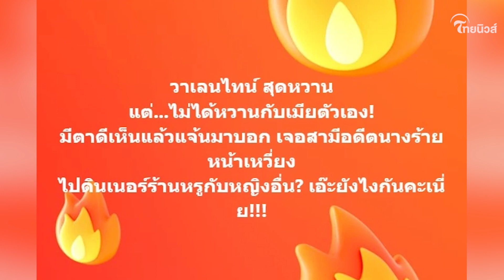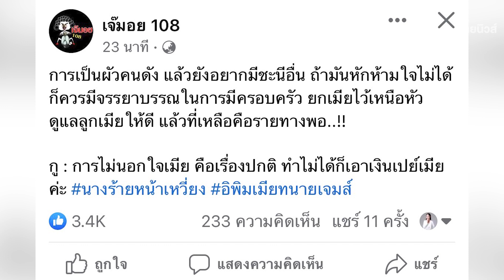ลือสนั่น! คนตาดีเห็น "สามีนางร้ายหน้าเหวี่ยง" ฉลองวาเลนไทน์กับสาวอื่น? | เด่วรู้กันบันเทิง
เด่วรู้กัน : เพจดังโพสต์ข้อความปริศนา หลังคนตาดีเห็น สามีนางร้ายหน้าเหวี่ยง ฉลองวาเลนไทน์กับสาวอื่น ทำชาวเน็ตต่างเห็นใจ